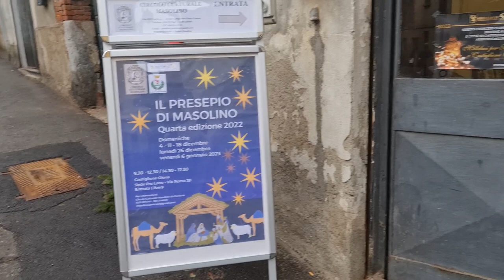2023 01 06 ore 15 07 55 Castiglione Olona 1 ("Presepio di Masolino" costruito da Michele PIACENZA)